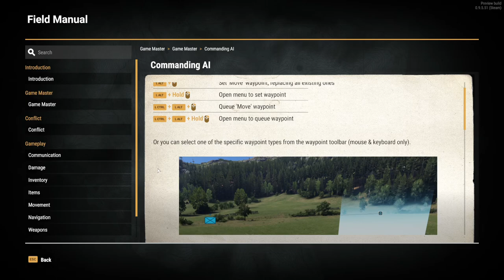ARMA REFORGER - Part 7 (Let's Play)